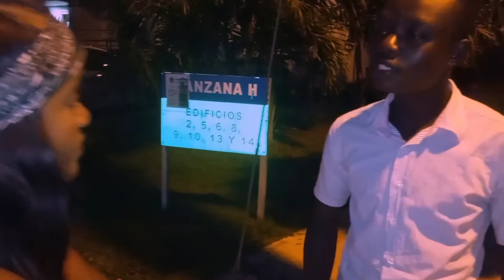inpasyan épisode 13